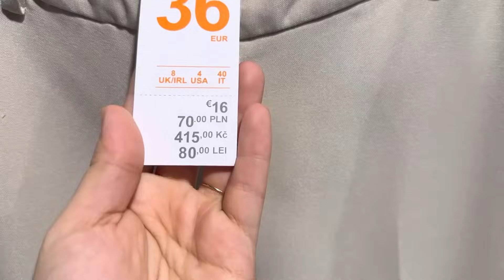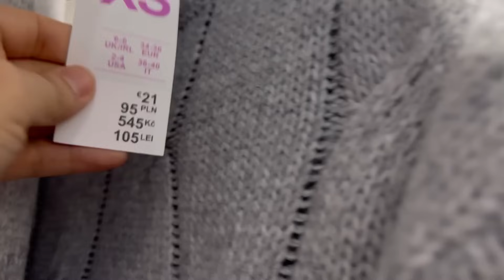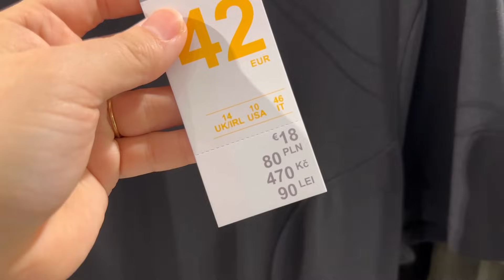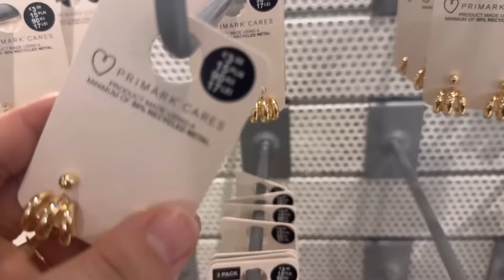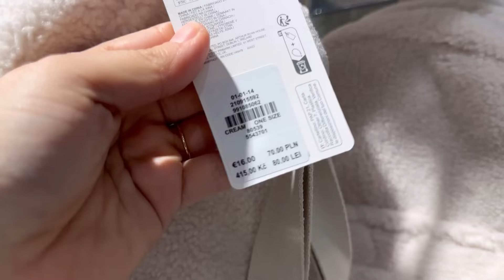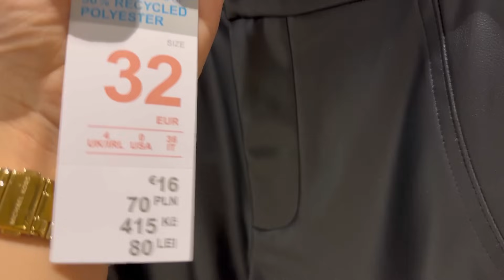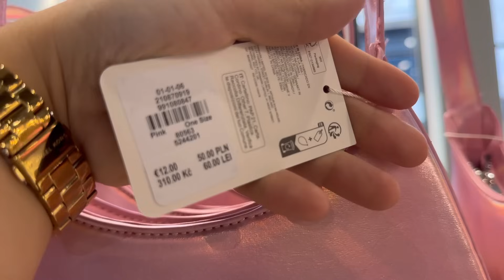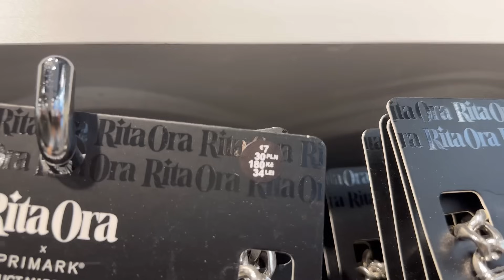Primark women’s new collection - October 2023